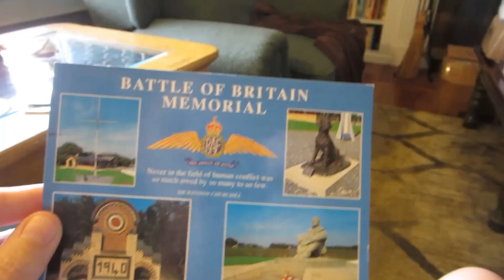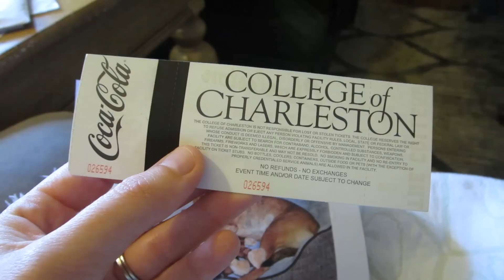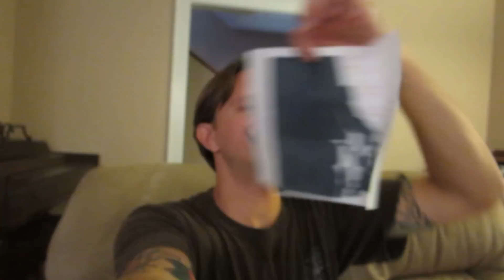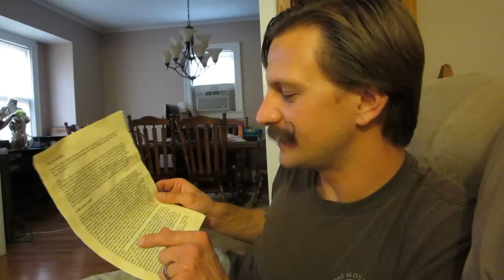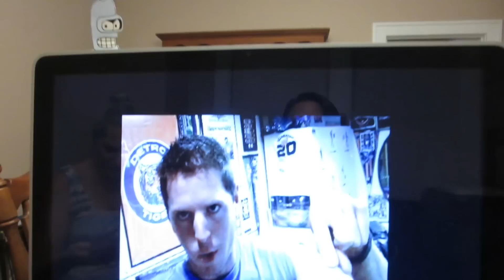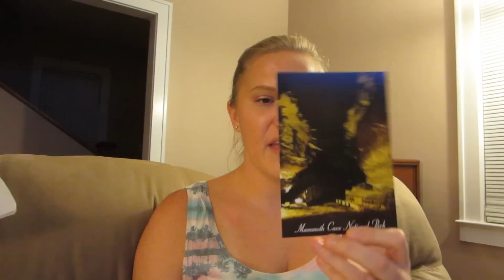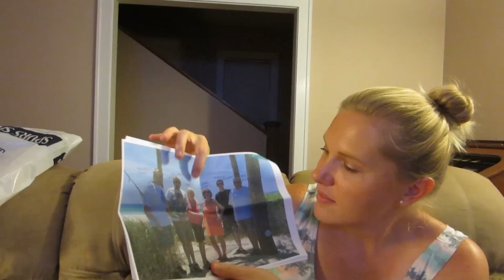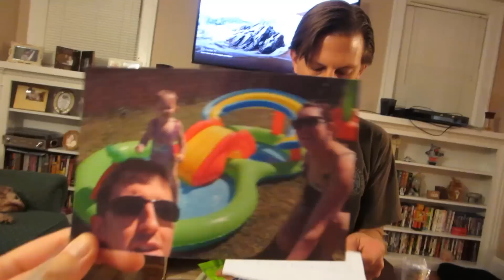Mail Vlog #9: Is That A Sasquatch Butt!!!